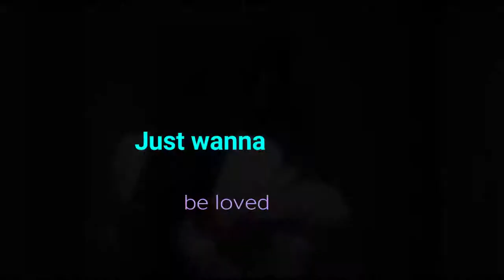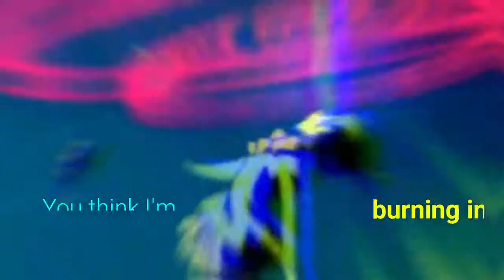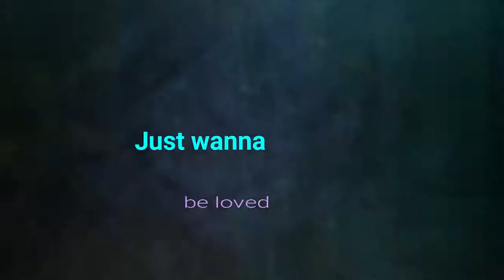Chuunibyou Yuta x Rika amv (anyone but you lyrics)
Lyrics:
Just wanna be loved, just wanna be loved
Just wanna be loved by anyone but you, anyone but you

You were the one, I started falling
You got me down on the down low, waiting for something
You are my baby, you call me baby
How could I been so wrong? How could I been so wrong?

You think I'm burning in hell while you out in paradise
Well I got news for you baby, I got some plans tonight
And all I'm gonna do, all I'm gonna do, all I'm gonna do
Baby, is anyone but you

You left my side when I needed
Needed a hand to hold onto and some loving